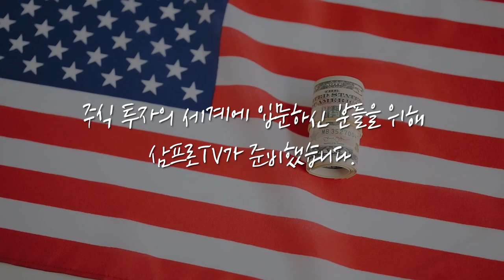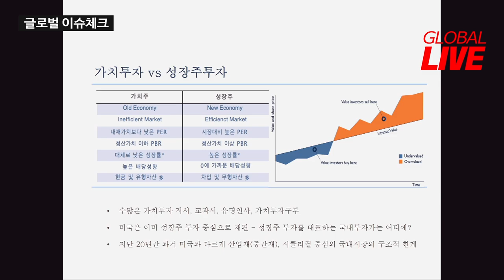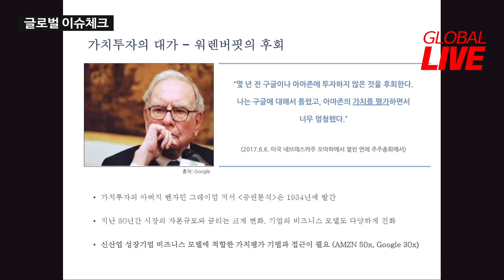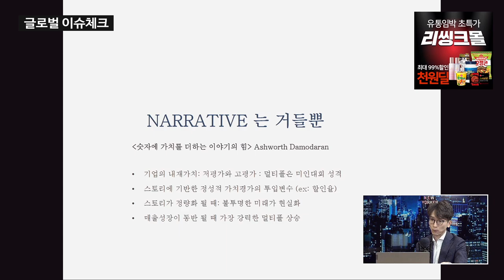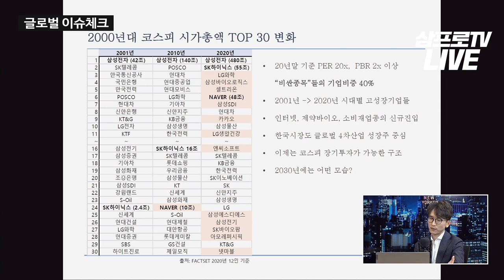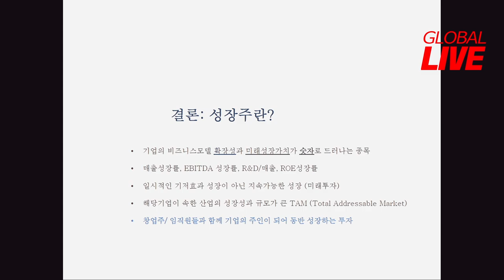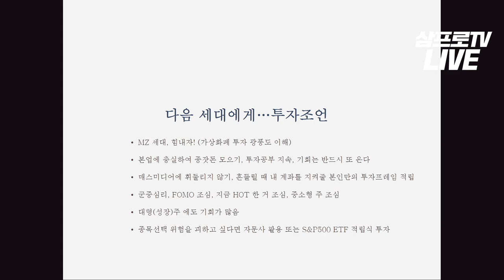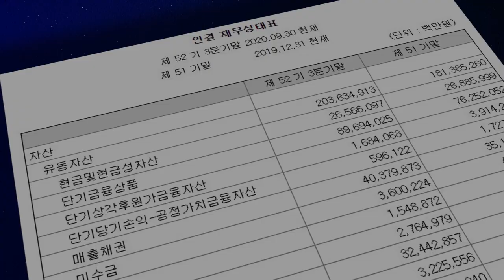[글로벌 이슈체크] 매력적인 성장주, 성공 투자의 핵심은 □□에 있다! f. 미시간투자자문 김태훈 대표